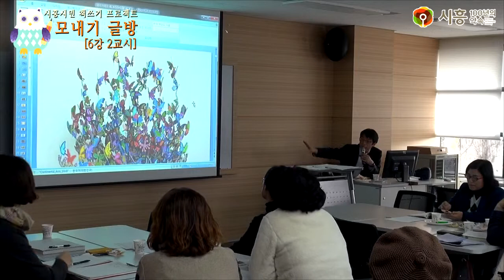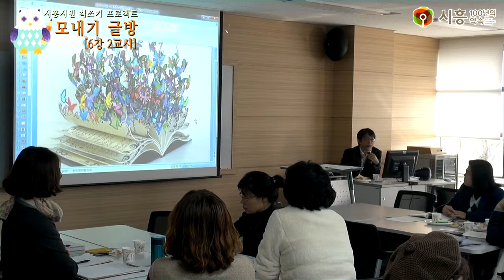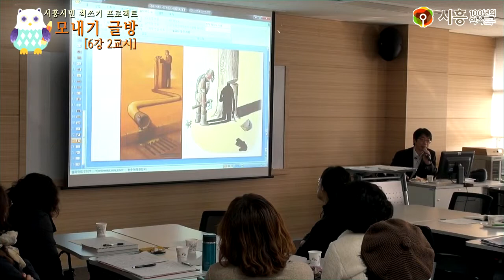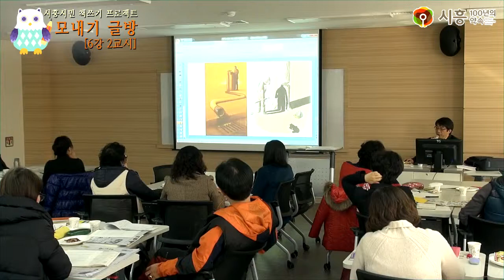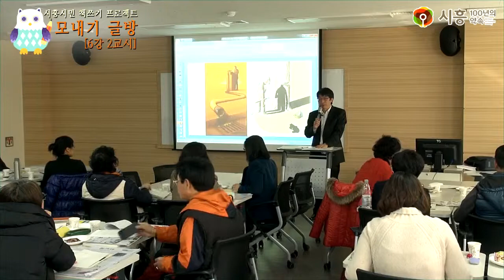[시흥아카데미] 모내기글방 6강2교시 「메타사고와 심화」 - 허병두(학교장, 책따세 이사장)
강의명 : 모내기 글방 6강 2교시

내 용 : 메타사고와 심화

강 사 : 허병두 / 모내기 글방 학교장, 사단법인 책따세 이사장

촬영일시 : 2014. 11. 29 (토)

자치학교 시흥아카데미 모내기 글방

■ 기 획 : 우정욱 / 시흥시 시민소통담당관

■ 학교장 : 허병두 / 사단법인 책따세 이사장

■ 학과장 : 윤양태 / 시흥시 시민소통담당관실 미디어기획팀장

■ 촬영 및 편집 : 한용욱 / 시민VJ

■ 제작 : 시흥시